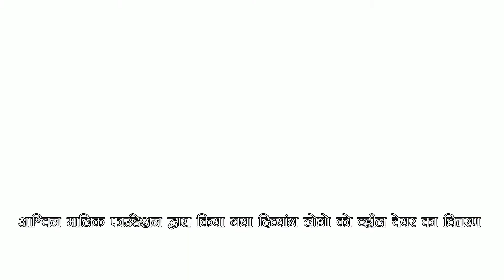आश्विन मालिक मेश्राम फाउंडेशन द्वारा किया गया दिव्यांग लोगो को व्हील चेयर का वितरण